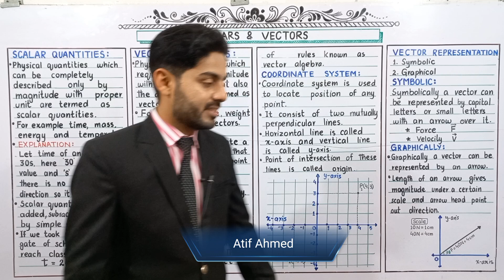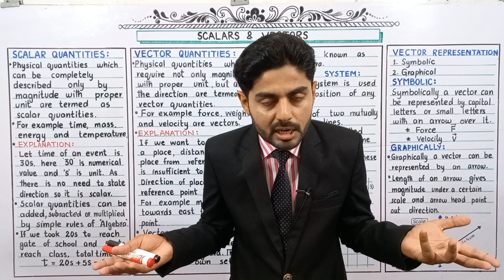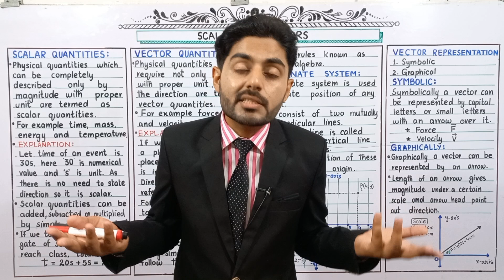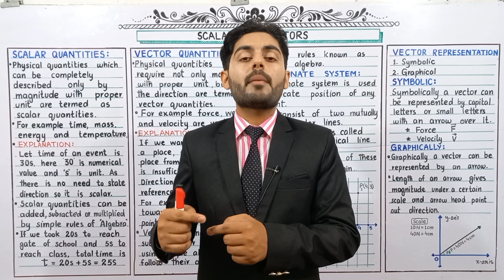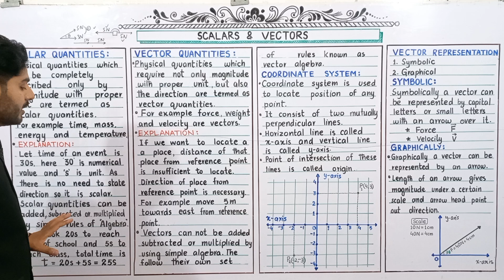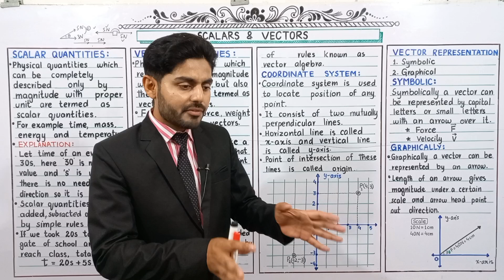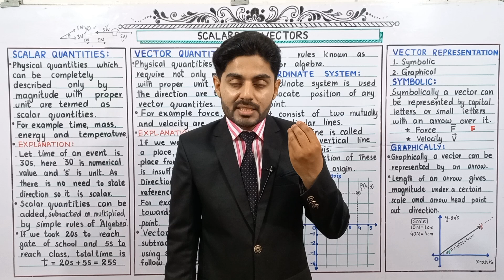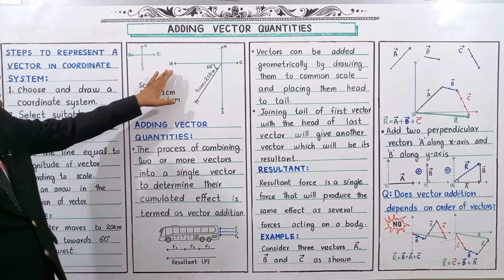scalars and vectors class 9 | National book foundation | NBF | 9th class physics | federal board